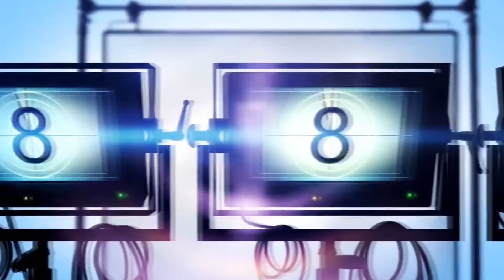DG ANLTP 3